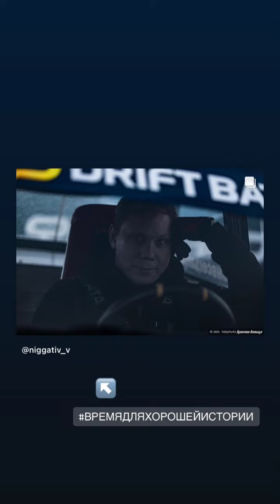Красное Кольцо (Instagram stories от 20.01.23)